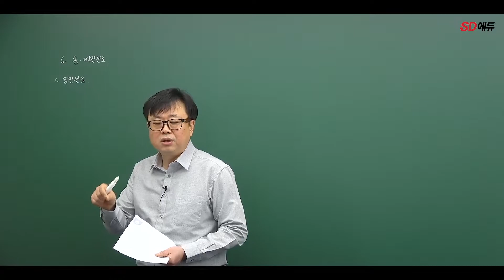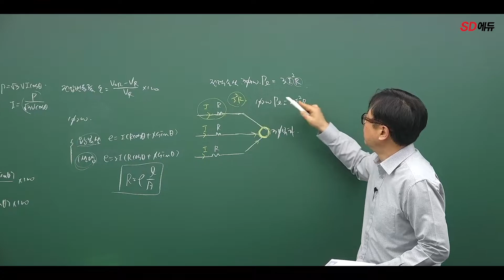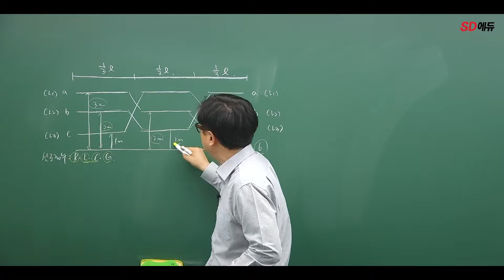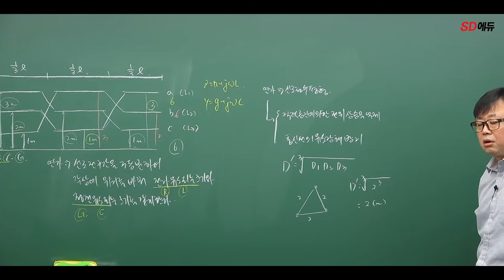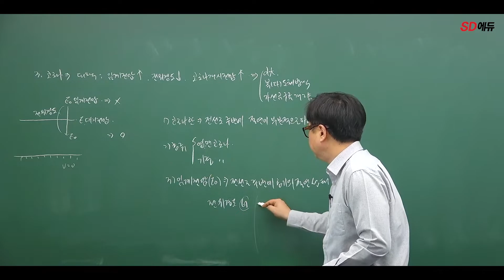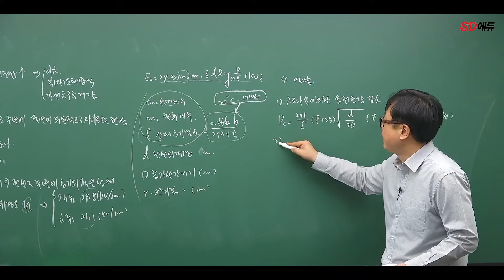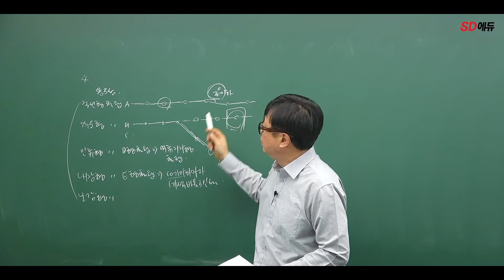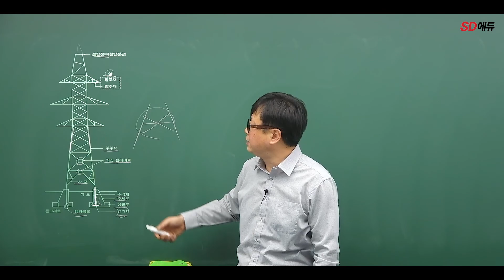시대에듀 전기(산업)기사 기사단답 07강(민병진T)